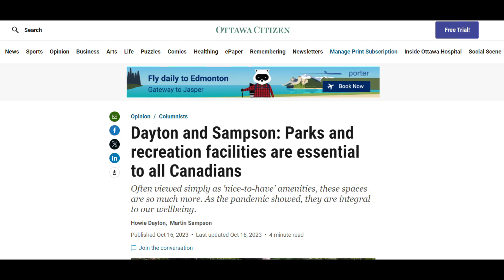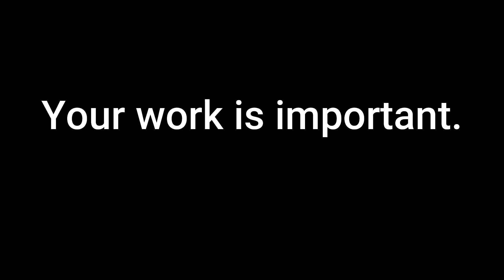CPRA Advocacy Day 2023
CPRA hosted all 13 partners from across Canada in Ottawa this October to come together and advocate for recreation and parks. Our ultimate goal is to foster vibrant, resilient communities, and this event exemplifies that. This video recaps all that encompassed our week of advocacy and collaboration!